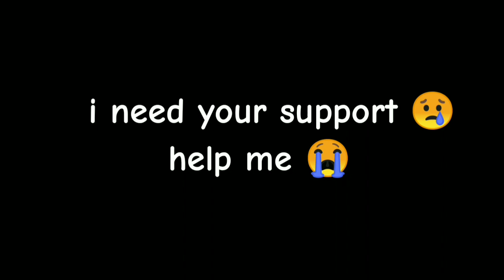(free fire) mobile player motivational life montage must watch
playing free fire on Xiaomi mi y2 android device